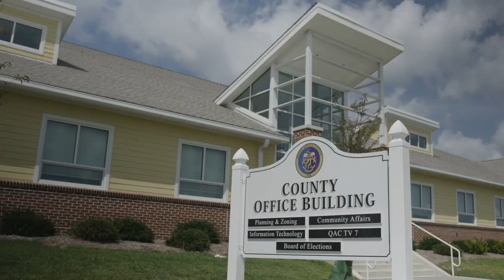Town Council Candidates - Complete (All)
The Centreville Town Council Election is Monday, October 5. Polls are open from 7am to 7pm at the County Building located at 110 Vincit St. in Centreville, MD.

All candidates who appeared in this video series were asked the same questions and were given the same amount of time to respond.  All questions were picked Angela Price of the Bay Times/Record Observer and were based on suggestions from the public.